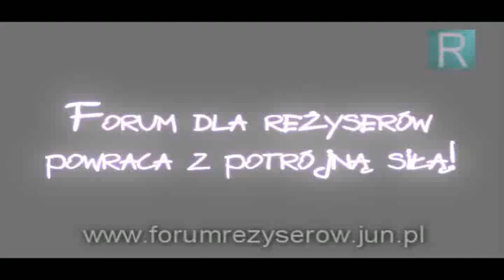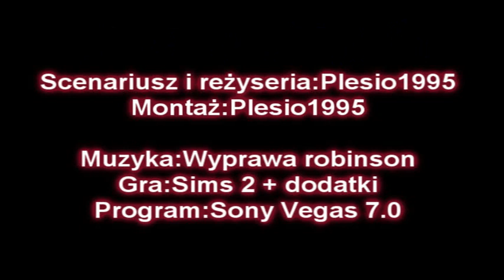Turyści Odcinek 4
5 uczestników jest na wyspie już 9 dni! QUIZ to kolejne zadanie z którym będą musieli zmierzyć się turyści!  Pierwsza osoba wyrusza na wyspę wygnanych! Zdobywa tam immunitet który wykorzystuje niespodziewanie na radzie plemienia!  A więc kto odpadnie z gry?